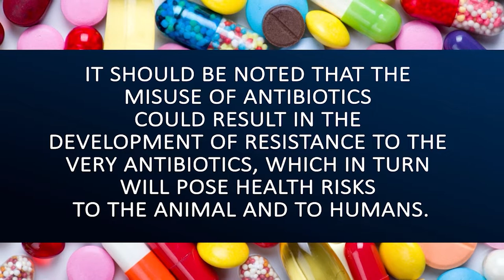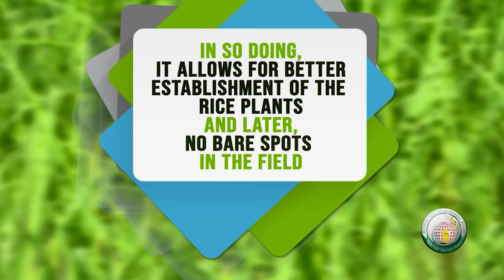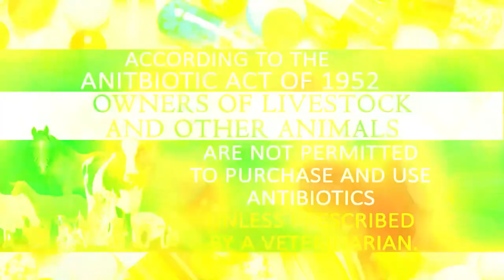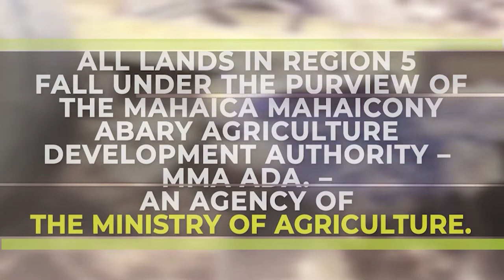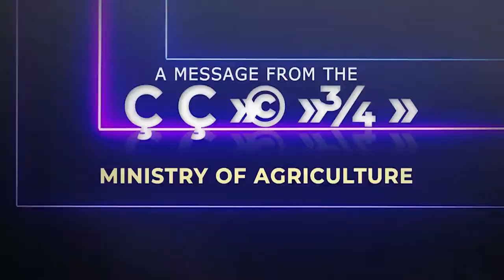THIS WEEK IN AGRICULTURE - Minister Zulfikar Mustapha's Visit to Region 7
THIS WEEK IN AGRICULTURE   WEEK ENDING JUNE 25, 2022